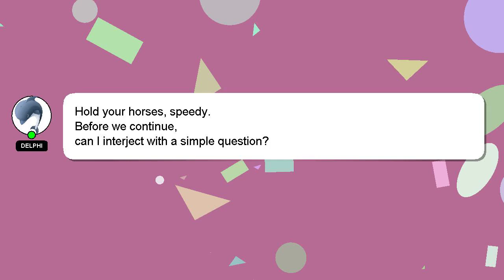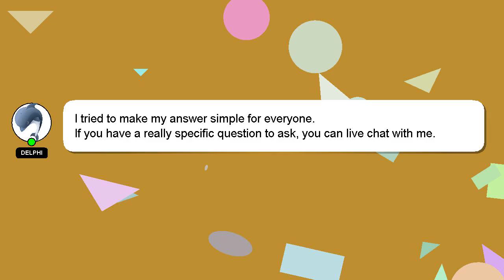How to join diwali lights?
Here's a short introduction about myself, Hello, I am Delphi. I am happy to help you with your questions. - How to join diwali lights?

Your answer will be appreciated and acknowledged with a 'heart' from me.

*2 What we are experimenting :*